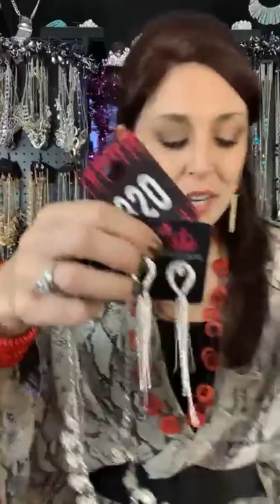Costume Live #5- Peg Bundy! Everything is $5!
Come watch a live show with Andrea and Paparazzi $5 jewelry!